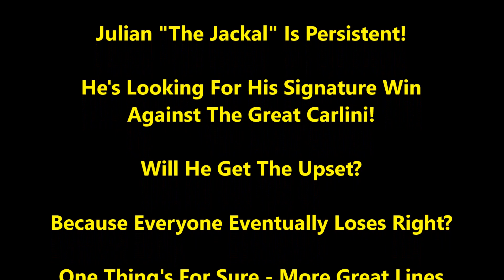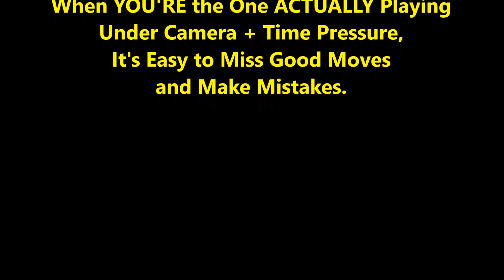"HOW DOES IT FEEL TO BE MY MEAL?" - The Great Carlini vs. Julian "The Jackal"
I think you know who said that quote...
If you enjoy Carlini's games, you can encourage him to play more by buying him a cup of coffee! - Carl, aka The Great Carlini, tells me to thank you guys!